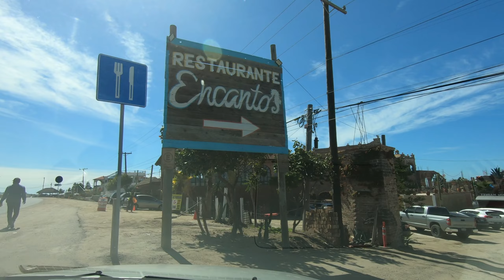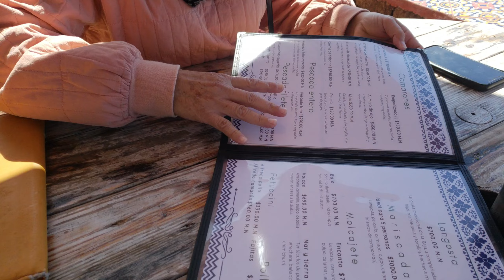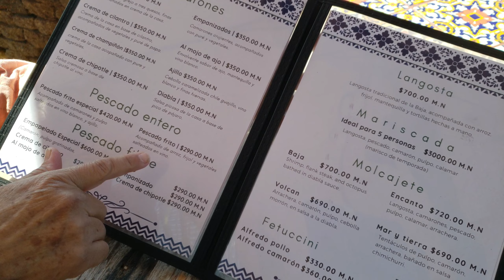Un Lugar Maravilloso en Rosarito Baja California | El Encanto Restaurante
Como llegar por Google Maps Nos hemos venido hasta el Restaurante El Encanto en Rosarito Baja California, estamos celebrando una fecha muy especial, es mi cumpleaños y escogimos el mejor lugar con las mejores vistas al hermoso Océano Pacifico.
Para mas aventuras
Visita nuestro 2nd canal Aventuras En La Baja: @AventurasEnLaBaja

Visiten a nuestros amigos de Un Spot Mas: @UnSpotMas
Visiten a nuestro amigo Nathan4071: @NathansFerroceriumrods1
Visiten a nuestro amigo Johnny: @Cproductions1319